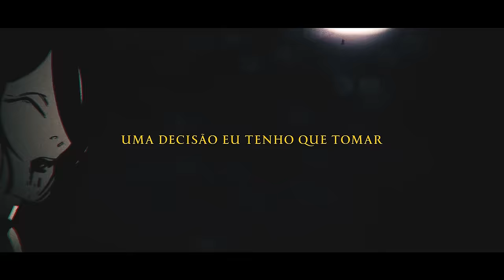Demônio Da Motosserra | Denji (Chainsaw Man) | Daarui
- Ative as Legendas Para uma Melhor Experiência -

- Ficha Técnica -

[MÚSICA]
Letra e Voz Por: Daarui
Instrumental Por: Big Bro Collective & Daarui
Construção Geral da Instrumental, Melodias Progressão Harmônica: Big Bro Collective
Adição de elementos, Melodias e Percussões: Daarui
Mixagem da Instrumental, Vozes e Masterização: @MixByTec

[EDIÇÃO]
Edição Por: @cgz_ae @Yumazs @_Cujas @IvouOficial

[Equipe Artistica]
Ilustração da Thumb por: Karen Oliveira (@k.art_sz)
Thumbnail Por: @Teaga

[Legendas]
Legendas do Youtube por: Insanity (@irlan_derick)

(também disponível nas de mais plataformas!)